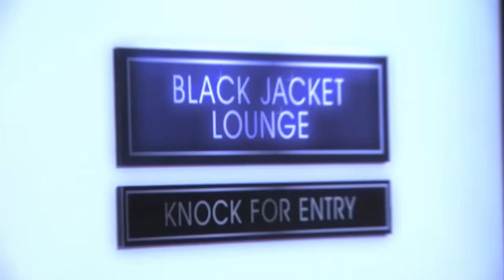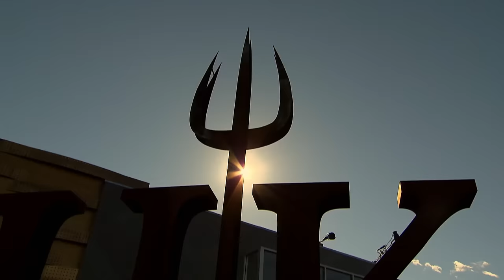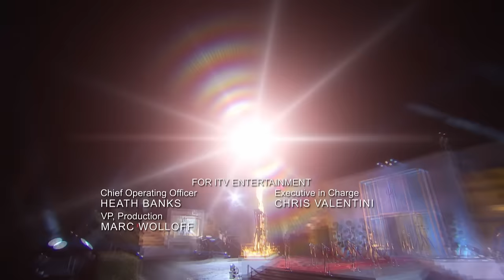Hell's Kitchen (U.S.) Uncensored - Season 17, Episode 13 - Full Episode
The chefs must instruct athletes Candace Parker, Jordyn Wieber, Ricky Williams, Shawne Merriman and Reggie Miller to make their signature dishes using only verbal instructions.